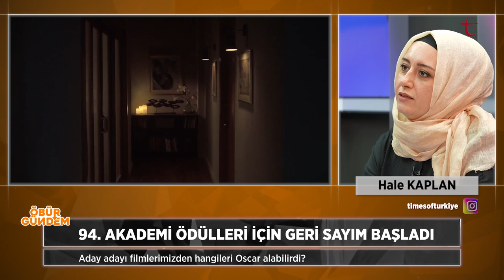BU YIL OSCAR’A GÖZ KIRPAN FİLMLER HANGİLERİ? | ÖBÜR GÜNDEM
94. Akademi Ödülleri için geri sayım başladı. Türkiye’nin Oscar aday adayı, Semih Kaplanoğlu’nun ‘Bağlılık Hasan’ filmi oldu. ‘Bağlılık Hasan’ aday olduğu takdirde ‘Yabancı Dilde En İyi Film’ dalında yarışacak.

- 1929 yılından bu yana her yıl düzenlenen Akademi Ödülleri nedir?

- Birçok dalda değerlendirmeye alınan filmler nasıl ve kimler tarafından belirleniyor?

- Türkiye’nin yarıştığı kategori olan ‘Yabancı Dilde En İyi Film’ Oscar’ı alan ülkeler hangileri?

Hepsi ve daha fazlası Hale Kaplan, İlke Özalp ve Simge Ata Erdoğan’ın yorumlarıyla ‘Öbür Gündem’de.

‘Nereye Gidiyoruz?’ (Kültür-Sanat) programında Nagihan Haliloğlu ve Halil İbrahim İzgi kültür ve sanata ilişkin renkli konu ve içerikler ile izleyici karşısında oluyor. Müzik, tiyatro, sinema, yazarlık, dergicilik, görsel sanatlar ve modern dijital sanatlara kadar kültüre ve sanata dair ne varsa bu programda yerini buluyor.

'Öbür Gündem' programında ise Simga Ata Erdoğan, Hale Kaplan ve Kılıç Buğra Kanat, siyasi ve sıcak gündemin dışında kalan önemli konuları gündeme taşıyor.